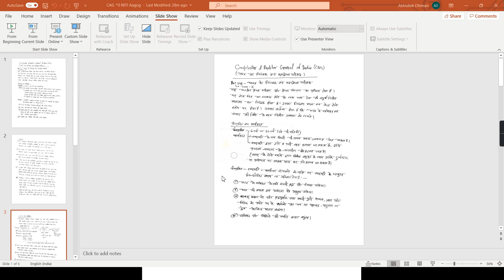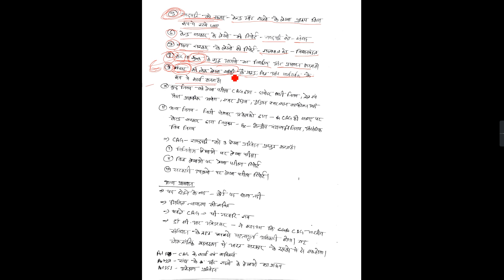MPPCS 2020 CAG & NITI AAYOG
in this video we will discuss about CAG & NITI AAYOG